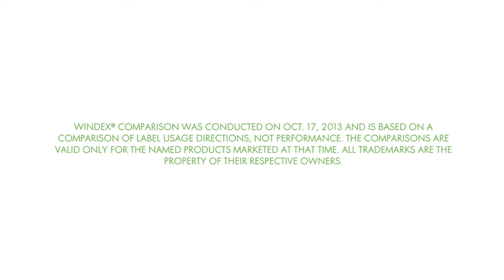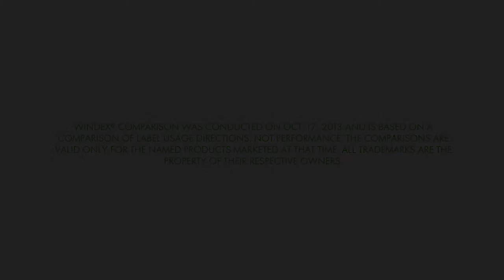Get Clean Basic-H2, de Shaklee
Nettoyez toute votre maison, de façon sécuritaire et abordable, avec Get Clean Basic H2 de Shaklee.